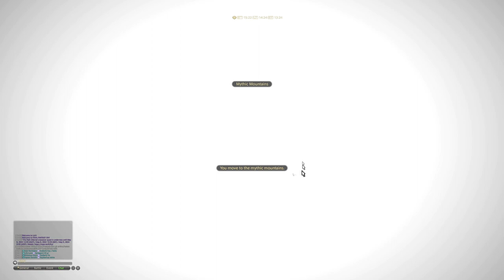FINAL FANTASY XIV | GAMEPLAY #370